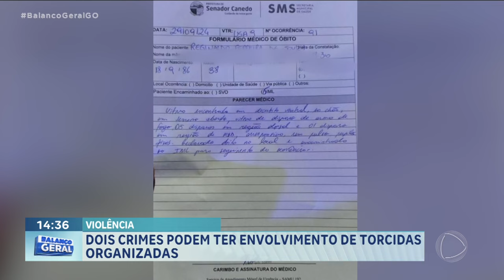TORCIDAS ORGANIZADAS: DOIS CRIMES PODEM TER ENVOLVIMENTO DE TORCIDAS OREGANIZADAS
DOIS CRIMES QUE ACONTECERAM ESSE FIM DE SEMANA NA REGIÃO METROPOLITANA DE GOIÂNIA PODEM TER RELAÇÃO COM TORCIDAS ORGANIZADAS EM UM DOS CASOS UMA CRIANÇA DE SETE ANOS FOI BALEADA NA BOCA E NO OUTRO UM HOMEM MORREU.